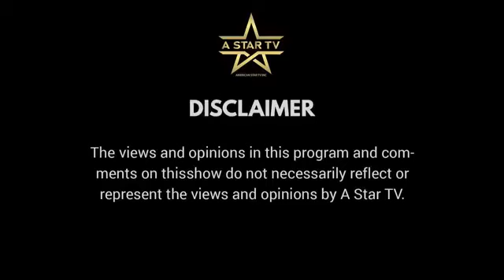The Cam Hill Show With Rose B. Johnson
The Cam Hill Show
With Rose B. Johnson
Founder Rose B Johnson Colon Cancer Awareness Foundation